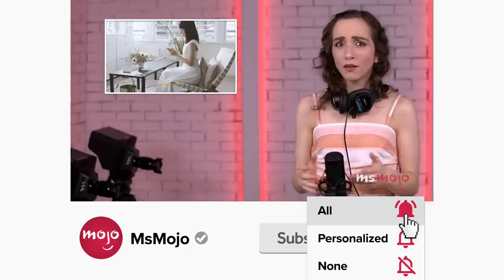Top 10 RuPaul's Drag Race: All Stars 7 Moments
These "RuPaul's Drag Race All Stars 7" moments were legendary. For this list, we’ll be looking at the most instantly iconic, life-giving moments from the All-Winners season of Drag Race All Stars. Our countdown includes Raja finally wins, The Vivienne's accents, Monét sings opera, and more! What's YOUR favorite "All Stars 7" moment?